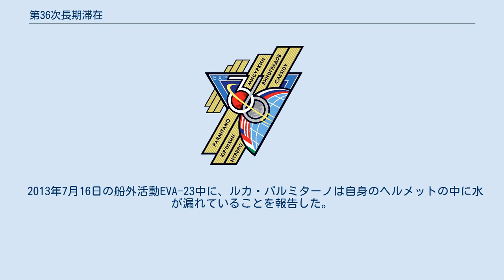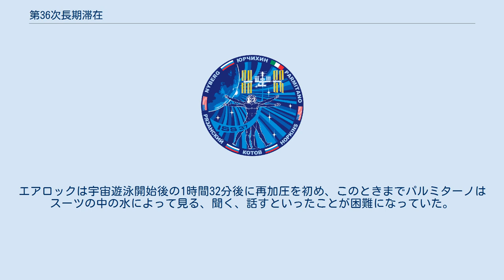第36次長期滞在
第36次長期滞在(Expedition 36)は、国際宇宙ステーションでの36回目の長期滞在である。
 出典:NASA 2013年6月16日、初の女性宇宙飛行士ワレンチナ・テレシコワがボストーク6号で宇宙を訪れた50周年の日、ニーベリと神舟10号のミッションで天宮1号に滞在していた王亜平の女性2人が宇宙に滞在していた。
 2013年7月16日の船外活動EVA-23中に、ルカ・パルミターノは自身のヘルメットの中に水が漏れていることを報告した。
フライトコントローラーはすぐに船外活動の中止を決定し、パルミターノは来た道をエアロックのクエストまで戻り、ともに船外活動を行っていたクリストファー・キャシディもそれに続いてエアロックに戻った。
エアロックは宇宙遊泳開始後の1時間32分後に再加圧を初め、このときまでパルミターノはスーツの中の水によって見る、聞く、話すといったことが困難になっていた。
再加圧が終了後、船長のパーヴェル・ヴィノグラードフとクルーのフョードル・ユールチキンはパルミターノのヘルメットをすばやく外し、タオルで水を拭った。
事故にもかかわらずパルミターノは怪我はなく、上機嫌だと報告した。